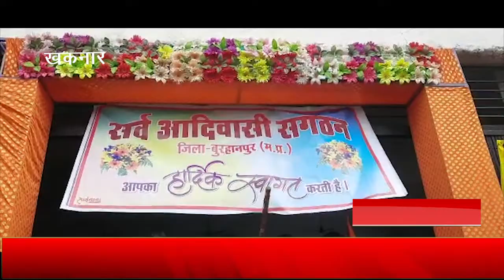खकनार : धूमधाम से मनाया गया विश्व आदिवासी दिवस